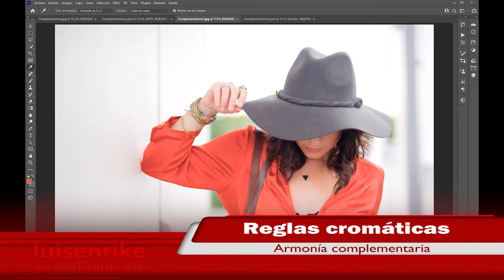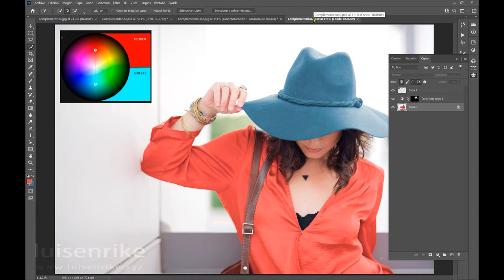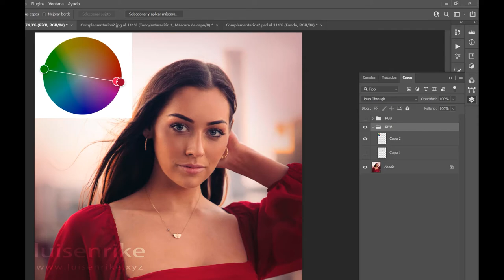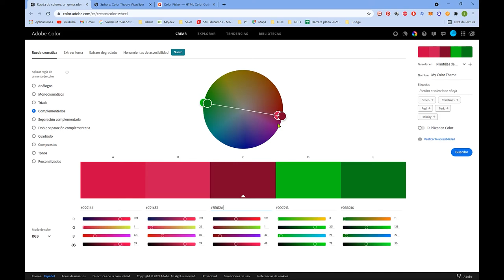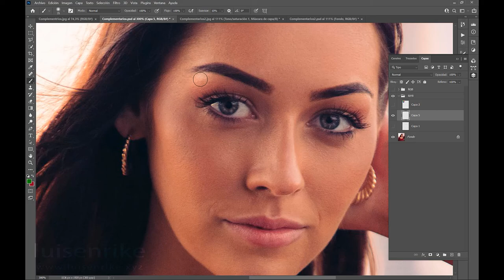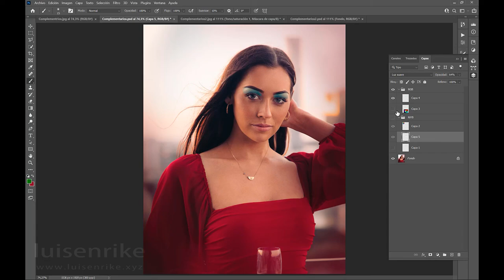Armonia complementaria de color